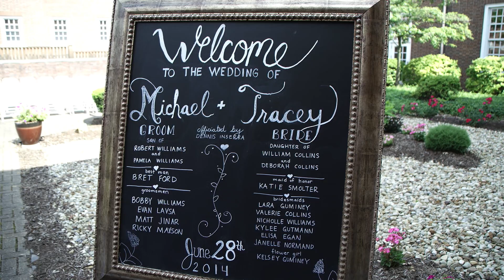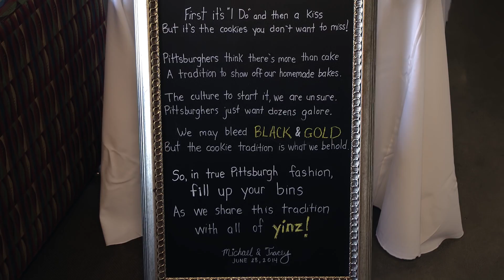Wedding at Slippery Rock University Smith Student Center - Pifemaster Productions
Wedding ceremony and reception at Slippery Rock University for Tracey and Michael.